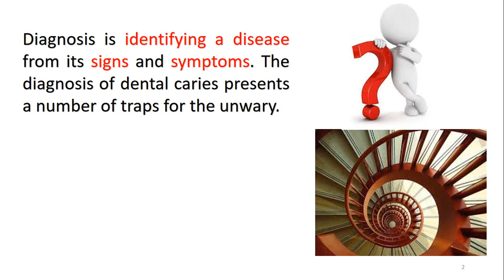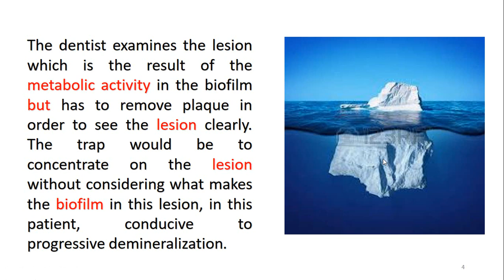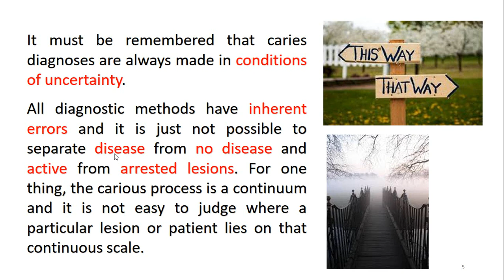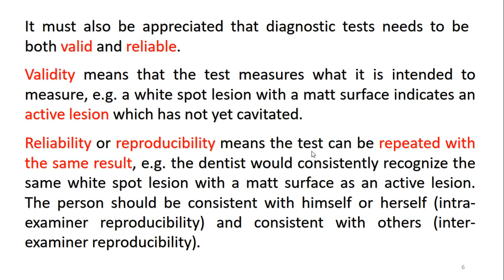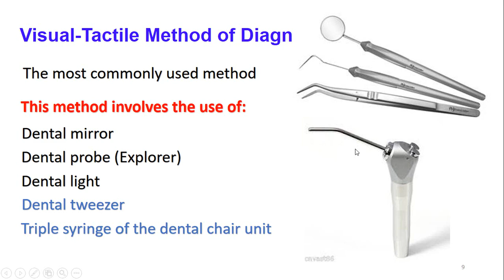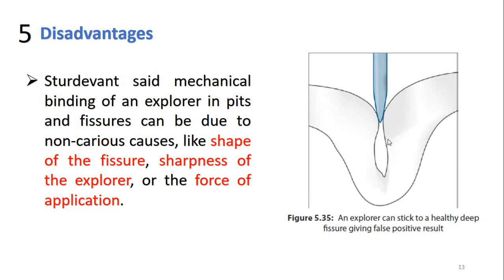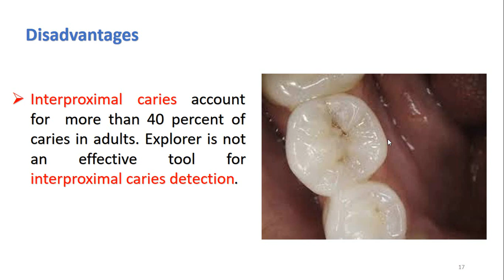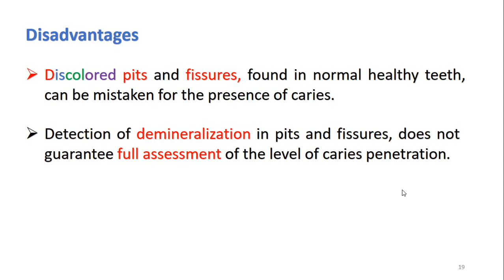Conservative - Lecture 10